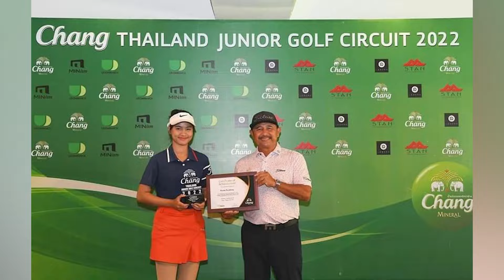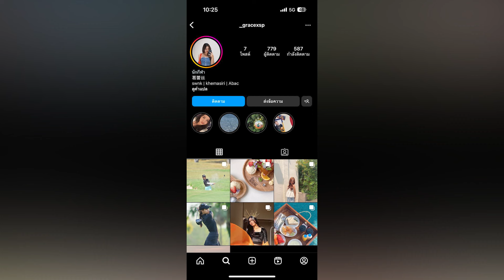Golf Star น้องเกรช ภูษิตา ภู่ระหงษ์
รายการ Club house ช่วง Golf star By Idemitsu
ร่วมพูดคุยกับนักกอล์ฟเยาวชน อนาคตนักกอล์ฟมืออาชีพของประเทศ

โดยพิธีกรสุดเก๋าของวงการกอล์ฟ
คุณจักร จักรพันธุ์ ยมจินดา
คุณกลาง อภิชาต นันทเทิม

หนึ่งในรายการคุณภาพ ที่ร่วมผลักดัน
และส่งเสริมศักยภาพของเยาวชนไทย

เสนอแนะ ติชมรายการได้ทาง :
►ติดต่อโฆษนา: 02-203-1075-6